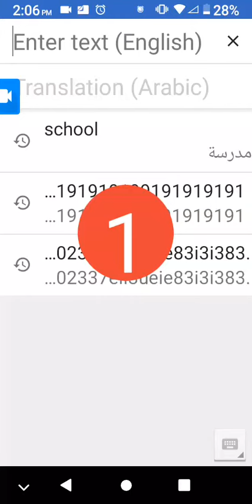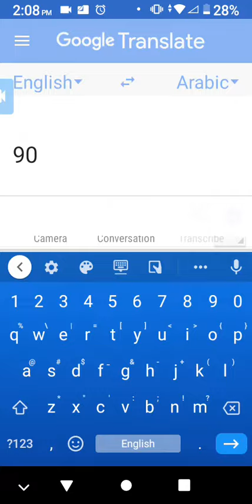Number 1234567890 by taking one number from the front each time.